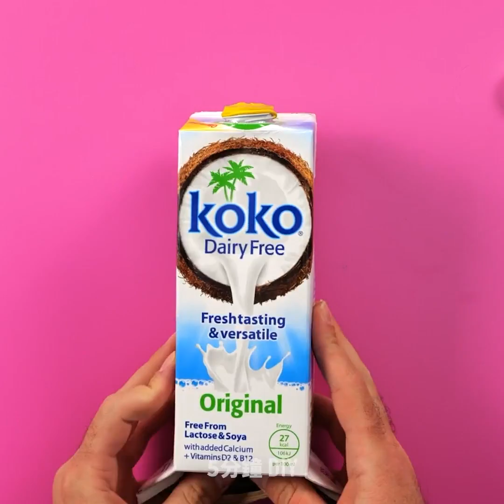25個好玩的DIY點子實現你的惡作劇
大家之前沒有想像過的搞笑惡作劇點子

戲弄和朋友惡作劇只是我們長大後會留下的最好的回憶。 為了給你一些啟發，並幫助你與好友們玩得開心，我向你展示一些很酷的惡作劇點子和有趣的影片。
你可以打開新的一袋薯片，並在兩側各塗一層巧克力醬，然後將一些薯片給你的朋友。 當他們拿零食時，他們的手上都是巧克力醬。
這裡還有你室友的惡作劇。 拿你朋友的EarPods，然後將它們放在氣球中。 把 它充氣，然後用其餘的東西做同樣的事情。 他們回到家後，必須砸破所有氣球才能把東西拿回來。
如果你朋友買新的牛奶瓶，上面寫著“使用前請先搖勻”，只需打開它，然後將其咬入冰箱即可。 當他們打開瓶子並搖晃瓶子時，他們大吃一驚。
惡作劇的另一個方法是給朋友做穀物早餐，然後將它們放在冰箱裡過夜。 早上，當你為他們服務時，如果不抬起整個盤子，他們將無法拿出來湯匙。

時間戳：
0:44 – 如何惡作劇你的室友
2:06 –鮮奶油vs氣球
3:07 – 衛生紙惡作劇–搞笑
4:04 – 壞的電腦屏幕惡作劇
5:28 – 不是我的手挑戰
7:00 – 100層指甲油挑戰
8:34 – “你身上有蜜蜂”惡作劇